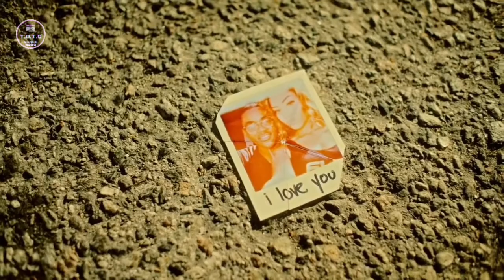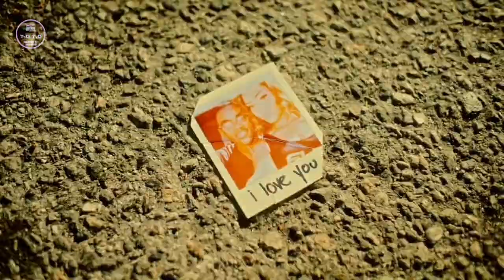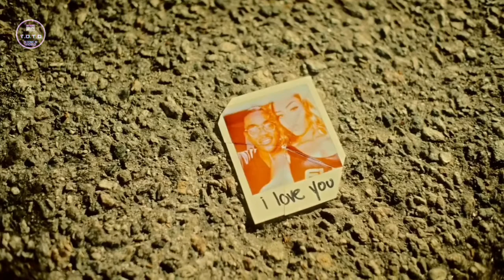Layton Greene - I Love You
T.O.T.D. (08/02/2022) we jamming to Layton Greene, I Love You. iloveyou laytongreene layton

T.O.T.D is a music listening session with Your Royal Highness Lil Young as we count down 2022 through music.